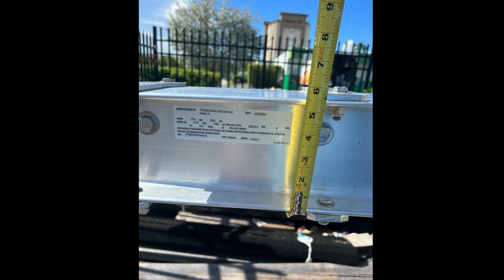2023 Trailer TRAILERS - Pompano Beach FL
BOAT TRAILERS, SINGLE AXLE/ DOUBLE AXLE AND TRIPLE AXLES ARE AVAILABLE!! 100% MADE IN THE USA ! LOCALLY IN FLORIDA. CUSTOM MADE, ONLY HIGH QUALITY ALLOYS, DEMCO E-Z LATCH COUPLERS, FULTON LIFT, LOAD STAR TIRES, MAG-TYPE RIMS, 5 1/2" / X 7"  I-BEAMS ON THE SINGLE AXLES AND 7" X 8' ON THE DUAL AXLES, 5/16 FORGED STEEL EYE HOOKS, UNDER WATER/ WATER PROOF BRAKE LIGHTS, BULK LOADER, GUIDE POLES and SPARE TIRES AVAILABLE, ALSO AVAILABLE ONE SET OF BRAKES, TWO SETS OF BRAKES and THREE SETS OF BRAKES AVAILABLE ON THE TRIPPLE AXLES. WE NEVER RUN OUT OF TRAILERS! ALSO AVAILABLE FOR CO-BROOKERS ARE WELCOME!

STOCK PHOTOS ** STARTING AT A BASE PRICE $3,750

  CALL JOHN KRAFT TODAY !!